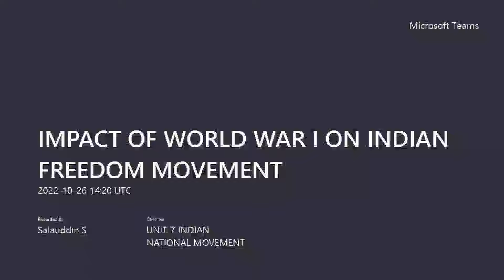INM - IMPACT OF WORLD WAR I ON INDIAN FREEDOM MOVEMENT 20221026 195006 Meeting Recording